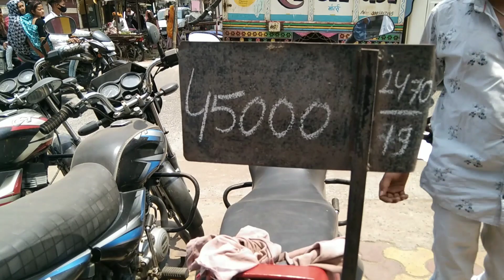my first vlog Second hand bike for Sunil Vashuniy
second hand bike in thandla